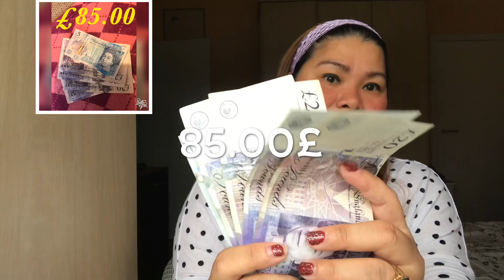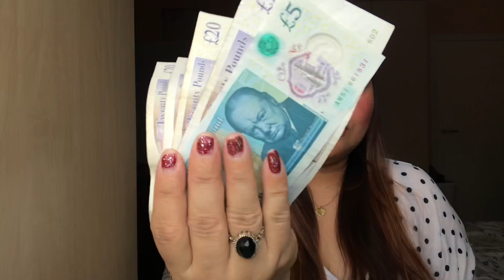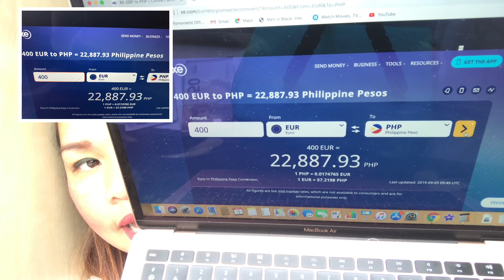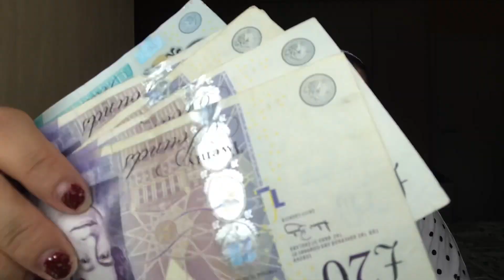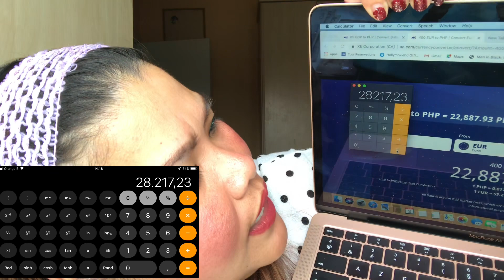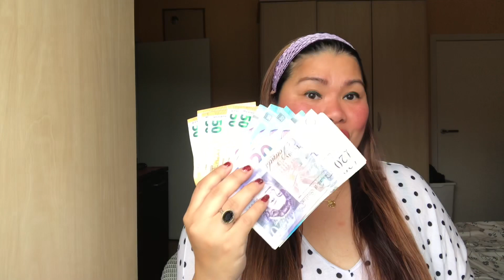UNANG SWELDO KO SA YOUTUBE- London Trip